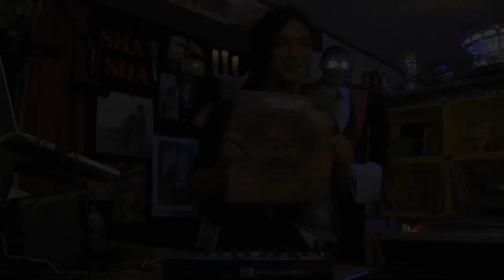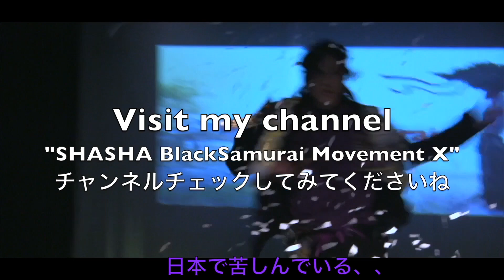マイケルジャクソン[ものまね] ジャクソン５メドレー：バッド ライブ [踊ってみた] by SHASHA